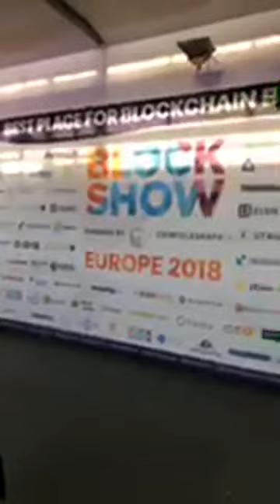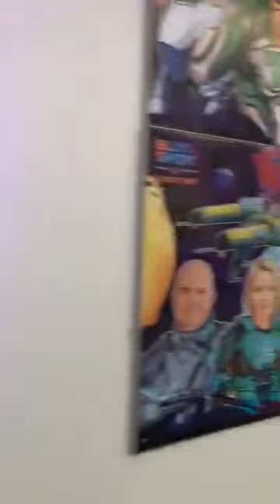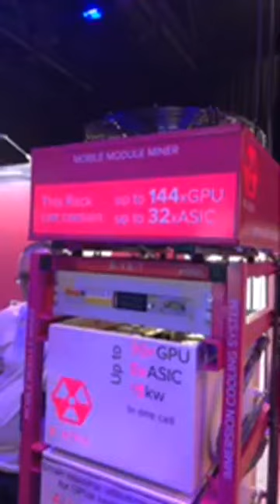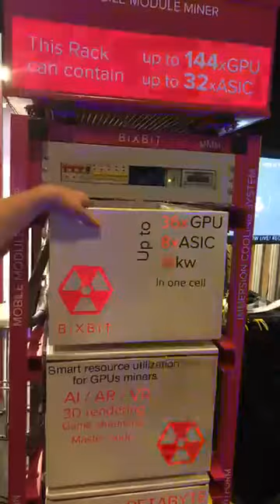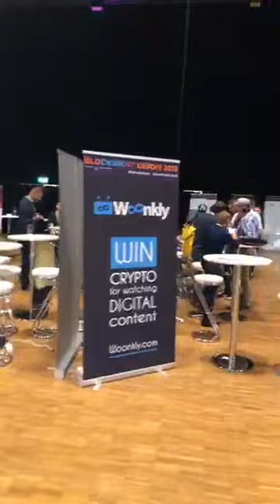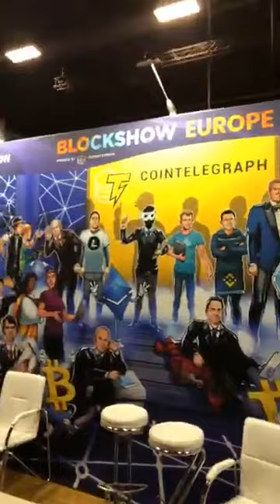Do u know what is Liberland? First country to make Bitcoin as official currency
. Check full video from Blockshow Berlin